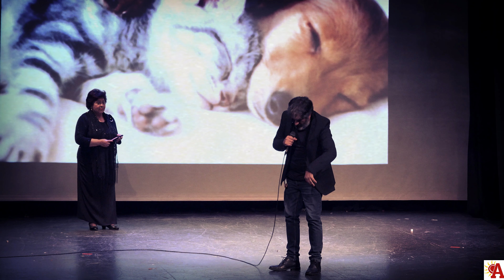Cálidos aplausos para dos magníficas veladas a cargo del Taller de Teatro de Abarán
A través de dos citas que tuvieron lugar en el teatro Cervantes este viernes y sábado, integrantes de la Asociación de Amas de Casa de Abarán, en colaboración con la Concejalía de Cultura y el taller de teatro bajo la dirección de Pedro Segura, ofrecieron dos actuaciones que recogieron el aplauso unánime del público ante una magnífica interpretación y puesta en escena.